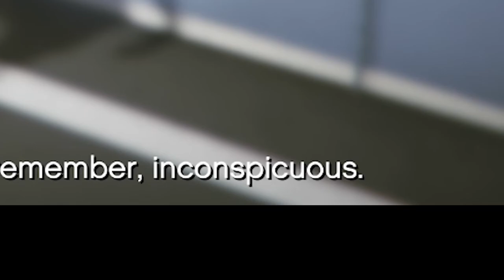Who taught these Neanderthals how to hold a gun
stay in school kids.